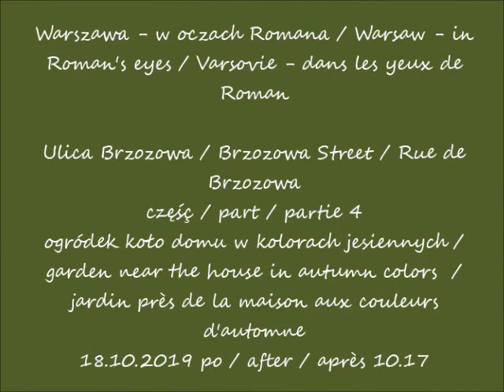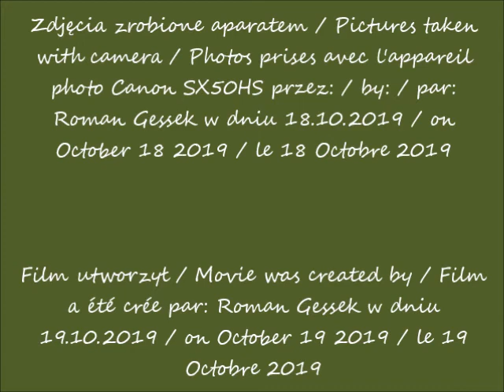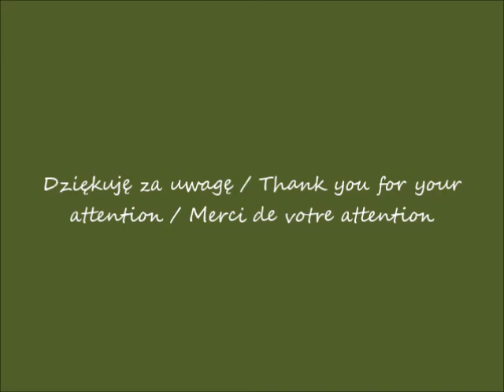2019 10 18 Warszawa ulica Brzozowa cz 4 ogródek koło domu po 10 17 muzyka Eternal Structures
Ulica Brzozowa / Brzozowa Street / Rue de Brzozowa
ogródek koło domu w kolorach jesiennych / garden near the house in autumn colors  / jardin près de la maison aux couleurs d'automne
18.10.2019 po / after / après 10.17